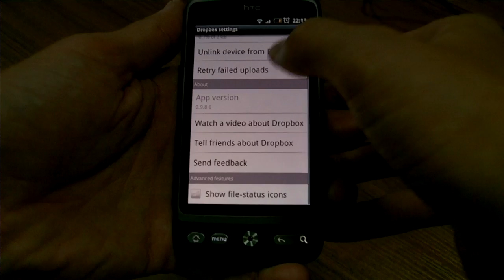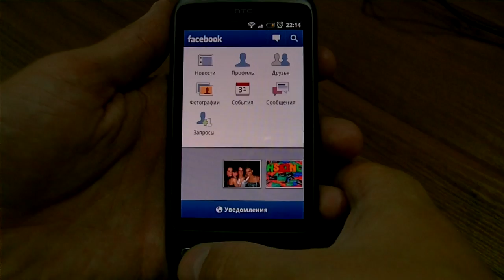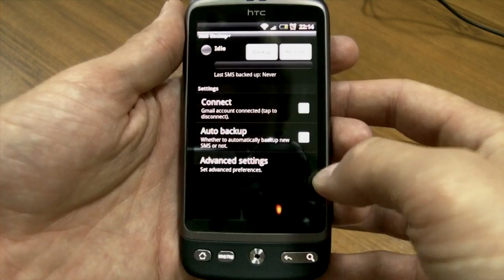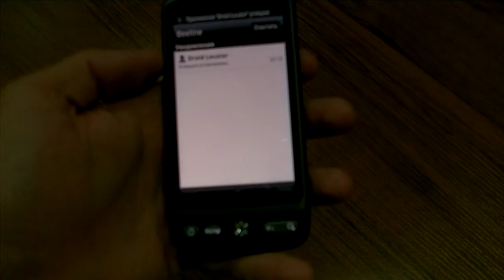Droider Chart. Выпуск 19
Другие обзоры смотрите на Droider.ru. Хит-парад лучших приложений для Android за период с 30 августа по 19 сентября 2010: Angry Birds, Fast Web Installer, SMS Backup+, Facebook, Dropbox